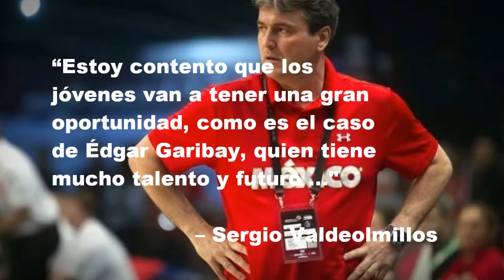Edgar GARIBAY PADILLA signs with REPRESENTA.PRO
6'11" Mexican International Center-forward Edgard Garibay Padilla signs representation contact and joins our Agency. Edgar is currently playing for Edomex Gigantes del Estado de Mexico averaging ca 17 points and 8 rebounds per game. He is a member of the Mexican National Team and season after season he is improving. Edgar has played college ball and lives in California.